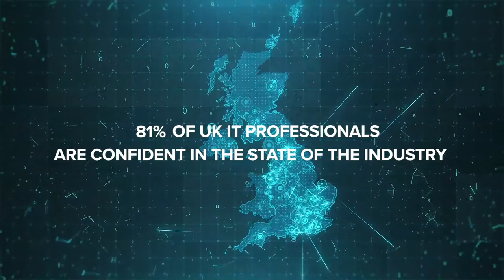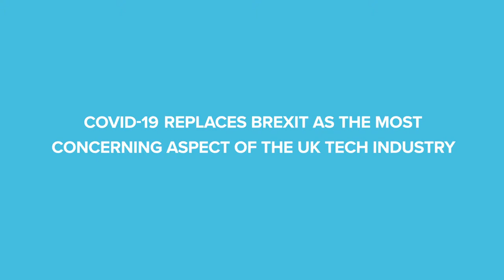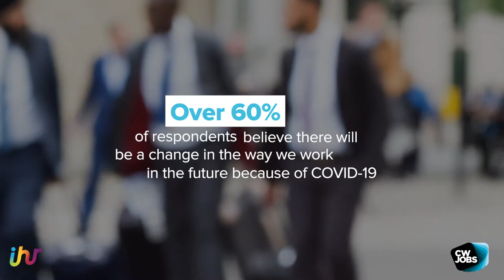Understanding the UK Tech Talent Landscape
Natasha Preocanin of IHR, interviews Dom Harvey, CWJobs & Steve Ward, Universum to understand the state of the UK Tech Talent market today and in the future